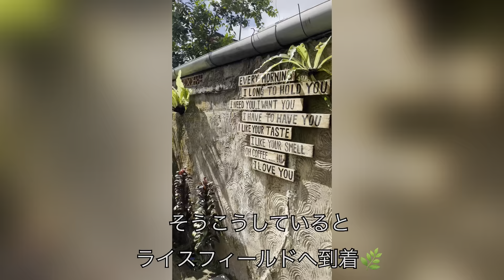【番外編初Bali旅行4】初ウブドでホテル失敗😭からのRICE テラスとウブドの街並みに癒されるの巻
バリ最終目的地Ubdoに着いて、ここから帰るまでの5泊は移動なしで同じホテルでゆっくりしようと思っていたら！

チェックインして通されたお部屋が全然写真と違違すぎていて。。。😭
ヨガのリトリートもしているような素敵なところで、多分小さいお子さんがいる家族で経営してる素敵な方たちだったのですが。
お部屋もバーバの部屋とコネクティングルームでつながってるはずが繋がっておらず。

返金は出来ないと言われたが、薄暗い増築途中なのか仮設の部屋のようなここに5泊は精神的に厳しいと判断しすぐに別のホテルを探してなんとかホテル移動しました😭😭

最初から別のホテルを予約したかったのにできなくて急遽選んだホテルで、現地払いしかできないのも何処かなんとなく不安感があったこのホテル。
やはり感って大事ですね😂😅

ギリギリにホテル探しを始めたので、直前で焦って取ったのも良くなかったなと反省🪷

でもライスフィールドやウブドの緑に癒されて、その後は楽しく過ごしました🌿